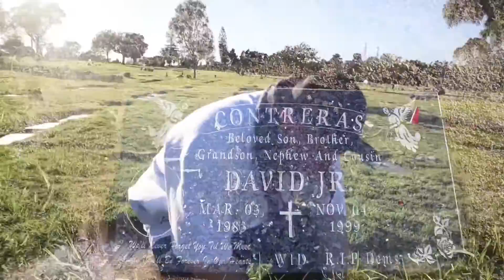ViZiT LA-Hit Licks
ViZiT LA Dems Pro records presents
Hit Licks prod by. @Hokatiwi
Murder Music out the EASTSIDE
Shot by Maq.Flickz

I just wanna hit licks, tryna get rich
I just want it all cause I never had shit
I just want racks in a duffel get smacked
If you fuck around and play, try to bang on my click

And we finna get it poppin' again, real talk
Understand I ain't playin' when I speak about this
Bitch, I got a couple bros in the grave, couple bros upstate
And they all wanna see a nigga win
So we finna do this shit here, for them

Gotta stick to the plan and when it's on, bet it's on till the end
But you ever try to play with my click
Then I'm sprayin' this bitch, get it on to the last man stands
I'm a motherfuckin' thug till I die, no love
In my eyes cross me, then you finna get it bad
And my haters all know I'm a slide
Got poked couple times, shook it off, then I bounced right back
Now they see me hit the gas in they whip

Run fast from the kid, cause they know that we finna bring pain
But I'm tryna get back to the dough, gotta stack it for sho'
Get it all, then we make that shit rain